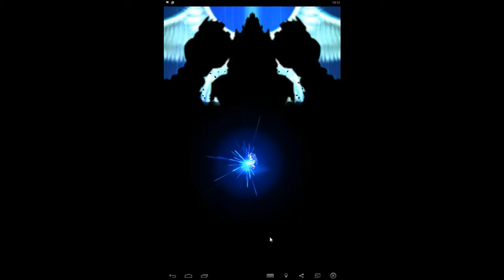FFRK - 【凶】Steiner (JP) 2nd Account